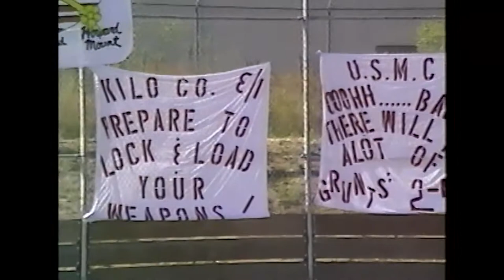India Company 3/1 Devil Dogs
returning from deployment